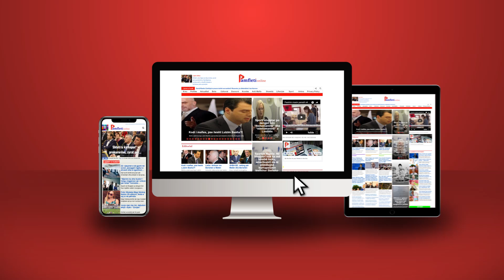Protesta/ Berisha kërkon leje për 4 orë, mobilizohen policia e SHISH; Rama ikën nga zyra